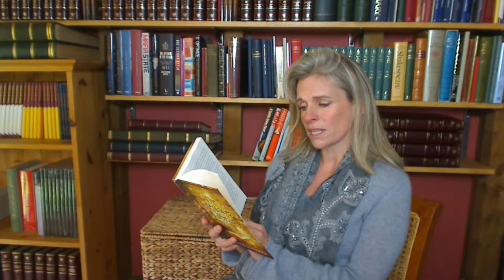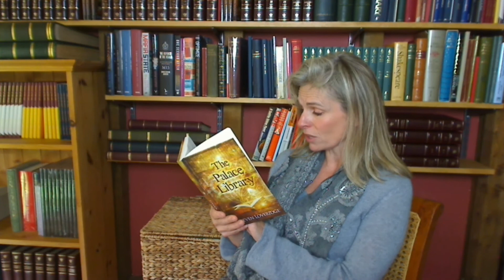The Palace Library - Chapter 4: The Great West Door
The Palace Library.  A magical children's book by Steven Loveridge.

In Chapter 4 of The Palace Library, Grace and Eleanor learn that Harry has already been in the Library, but has gone through The Great West Door.  Will they ever see him again?

"Charming and compelling, this magical adventure story will entertain and enchant in equal measure."  - Santa Montefiore

Five star reviews:

"Absolutely fabulous book, written in 3D just like a film. Got my 8 year old to read, which is a miracle. Brilliant!"

"My children were riveted from start to finish."

"The best piece of children's fiction I have come across in such a long time."

"I have been reading it to my children and they love it - they don't want me to stop reading!"

"Full of twists and turns, it keeps even the most imaginative child engaged and enthralled."

"I am hoping - and my sons are hoping - that it will the start of a long, long series."

"My son devoured this book. I suspect there was a certain amount of midnight reading as he came downstairs in the morning announcing that is was "totally brilliant" and that "it's like the Narnia books but even more exciting". He's rated it alongside the Morpugo books which in his eyes are the tip-top."

"Magic and adventure - what more could you want. Both my children loved it."

"The Lion, the Witch and the Wardrobe meets Tolkien."

Three children stumble upon an extraordinary library in an old house.

Armed with magical books, and accompanied by an enchanting deerhound, they embark on an adventure to a world in the past.

The children must unlock the secrets in their books as they face storms, fight traitors and tackle dragons.

The Great Sword of State has been stolen and destroyed and  an ancient prophecy says only these children can replace it.

Without knowing who to trust, can they survive?